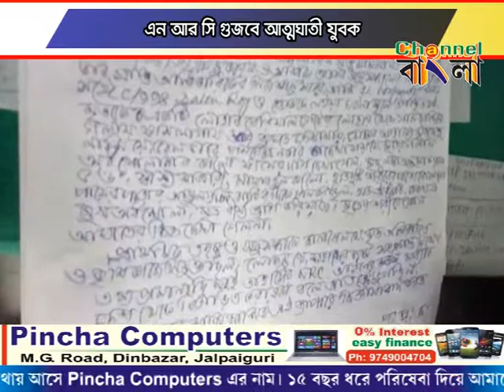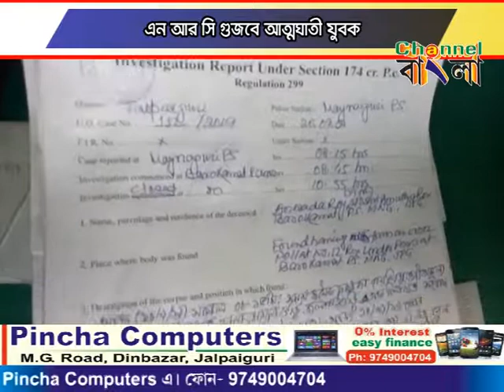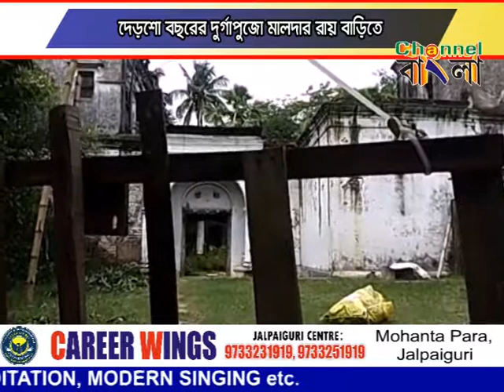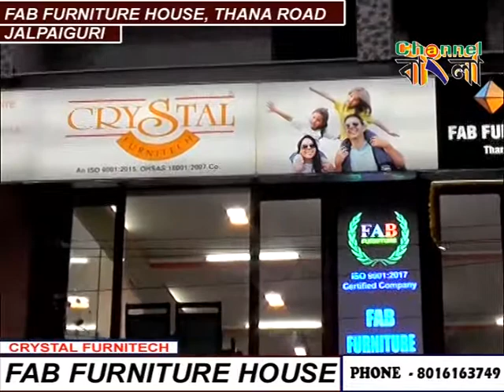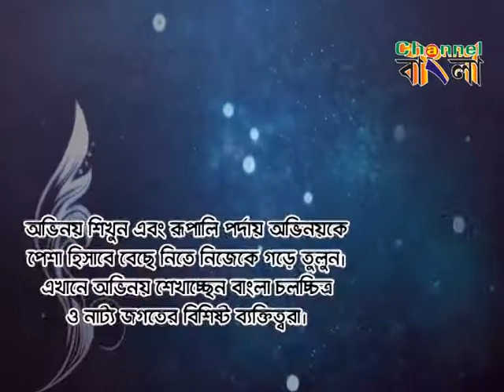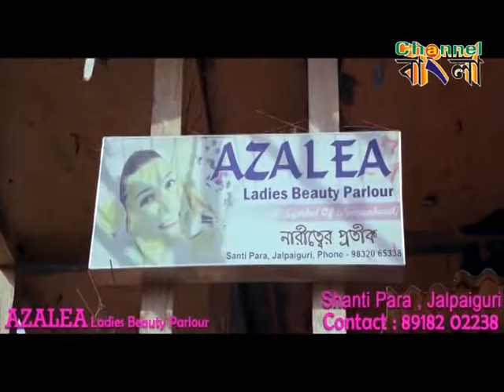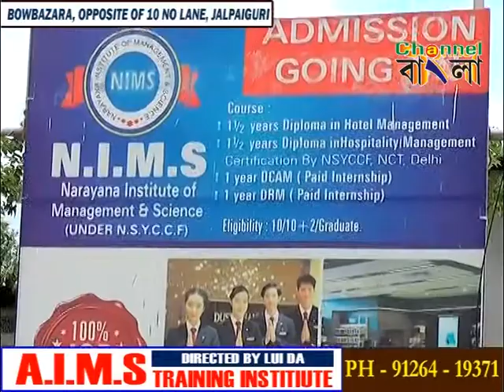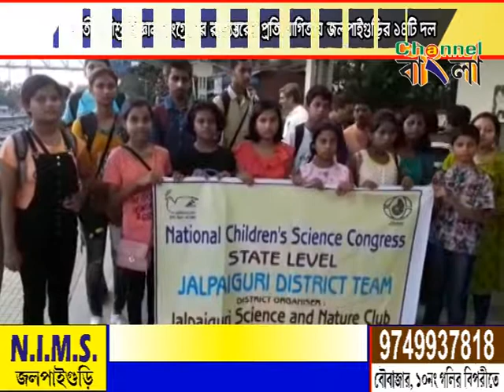CHANNEL BANGLA NEWS 20/09/2019